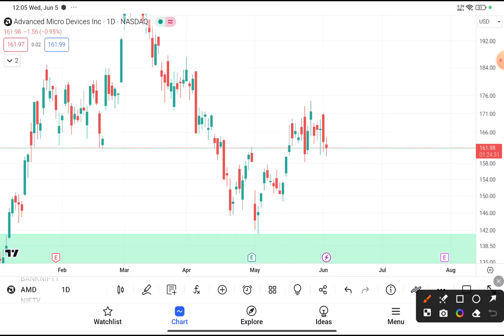CRKN Stock (Crown Electrokinetics stock) CRKN STOCK PREDICTION CRKN STOCK analysis CRKN stock news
My Goal 🏆

WHY FREE?